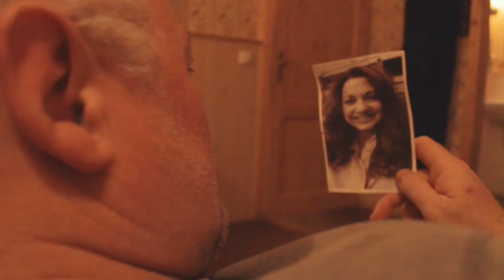Fred Weidlers Country Corner Erste Sendung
Produktion: Adair-Produktion Saarbrücken und Weidler-TV Mainz